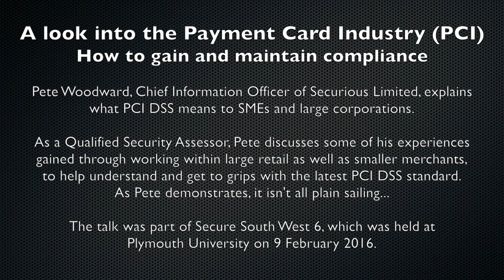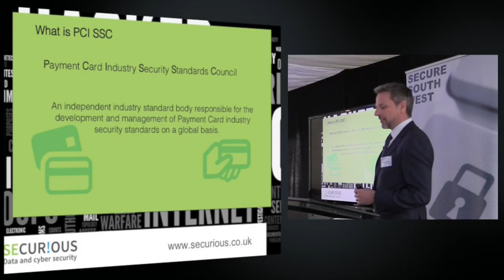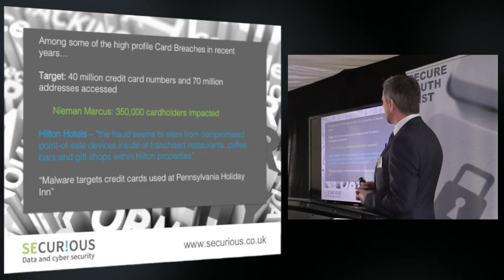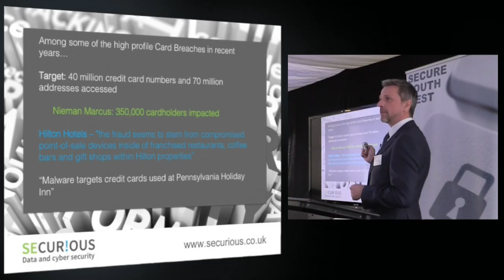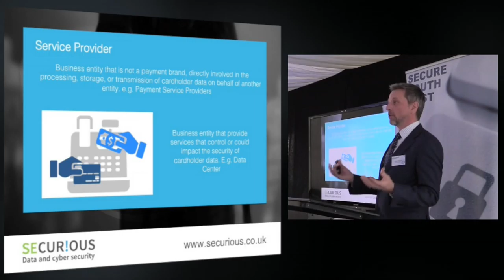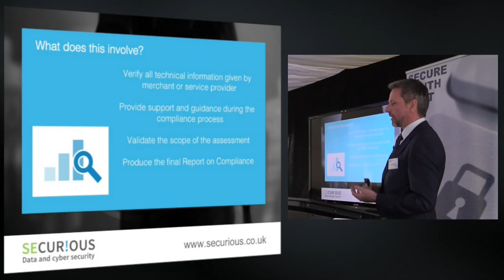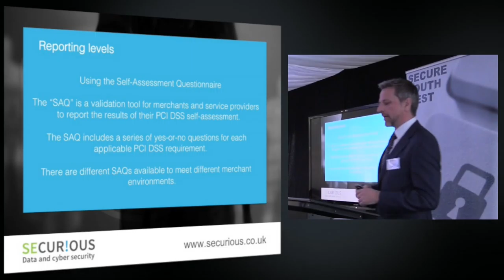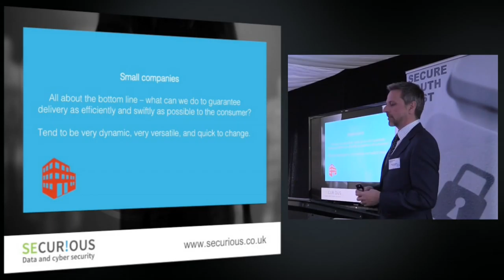Secure South West 6 - Peter Woodward - A look into the payment card industry (PCI)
A talk on what PCI DSS means to SMEs and large corporations. As a Qualified Security Assessor, Pete will discuss some of his experiences gained through working within large retail as well as smaller merchants, to help you understand and get to grips with the latest PCI DSS standard.
I will demonstrate that it isn't all plain sailing...